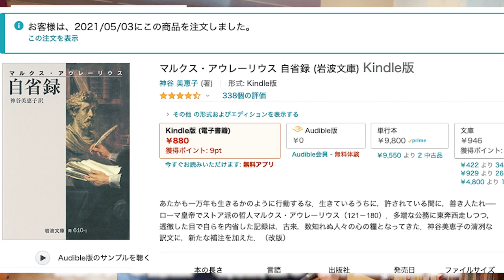【研究者の書評-17】大栗博司 (著)「探究する精神 職業としての基礎科学」研究者としての格の違いに愕然とするけど、工学部の教授として自分自身を奮い立たせてくれる良書。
大栗博司 (著)「探究する精神　職業としての基礎科学」

本書から大変刺激を受けました。著者の大栗博司教授は多くの研究センターのトップを兼任されていて、紫綬褒章も受賞されている世界的に著名な基礎物理学の研究者です。

本書の冒頭にはこの啓蒙書を執筆されたショッキングな経緯が書かれています。初めは、小学生の頃からの研究者としてのエピソードが満載で、著名な研究者が非常に身近に感じられます。中盤のポスドク時代とアメリカでの准教授時代のエピソードには、自分自身の経験との重ね合わせで、ふむふむと膝をうちならがの読書となりました。

最近よく、「役に立つ研究とは？」ということが議論されていますが、大学と研究の歴史を紐解いて、「目的合理的と価値合理的」の観点からその「役立つ」ということを議論されています。個人的に工学部の教授として、「今役立つ、すぐに役立つ」研究を指標してきた僕としても、かなり納得のいくお話しでした。

僕「大栗博司著「探求する精神ー職業としての基礎科学」読了。凄すぎて思わずため息が。研究者としての格が違いすぎる。。。８３冊の参考文献のうち、読んだのは本多勝一、木下是雄と中谷宇吉郎の三冊のみ。アウレーリウス著・神谷美恵子訳「自省録」は是非読まねば。」

大栗博司教授「ありがとうございます。書籍探訪のご参考にもなると幸いです。」

僕「工学部と理学部の「目的合理的と価値合理的」は完全に同意します。特許や研究所設立でお世話になっている大学のIPを管理するシニアの方が、ヒッグス教授の指導で博士号を取得されたと最近聞いて、「目的合理的と価値合理的」の両方の重要性を再認識しています。」

ちなみに、大栗先生推薦のアウレーリウス著・神谷美恵子訳「自省録」は、早速キンドルでダウンロードしました。

【想定視聴者】

・海外の大学に学位留学したい（特に工学系の）大学生、高校生
・海外の大学で博士号を取得したい（特に材料工学系の）大学生、大学院生
・日本の大学で教鞭を執っている、あるいは講義に関係する事務方の大学の職員（講師や教授）
・日本の大学あるいは研究所で研究をしている研究者の方（ポスドクを含む）
・企業のR&D部門にお勤めで海外の大学と共同研究を遂行希望の方

自分で言うのもなんですが、かなり上から目線で愚痴も含まれていますので、上記の想定視聴者の方以外は視聴すると「なにこの先生、上から目線でムカつく」となるかもしれません。その点ご承知おきください。

【関連リンク】

豪州クイーンズランド大学・機械鉱業工学部内の日本スペリア電子材料製造研究センター(NS CMEM)で教授・センター長を務める、野北和宏（のぎたかずひろ）の日本語を解する方向けのチャンネルです。

・査読付き学術論文出版：２００報以上、"h-index"はGoogl Scholarで４８
・国際学会などでの発表：２３０件以上（本人発表は１００件以上）
・特許：出願中も含めて１５件
・受賞：論文賞など合計１８件
・講義：